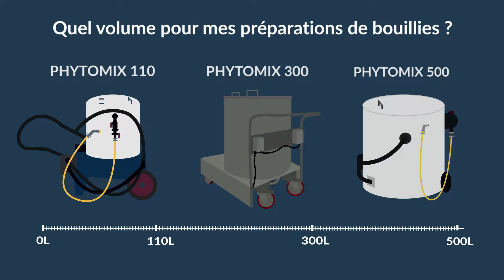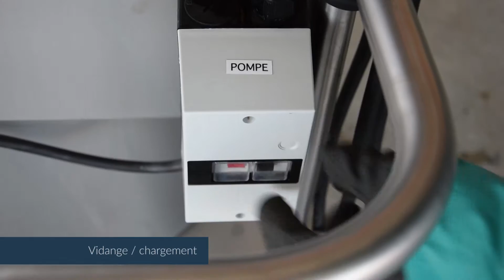Gamme mélangeurs 110 à 500 Litres - Votre aide à la préparation des traitements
Découvrez nos solutions adaptées à tous vos besoins de 110 à 500 Litres. 💧 Améliorez la qualité de vos bouillies et leur vitesse de préparation. Limite l’exposition de l’opérateur aux produits phytopharmaceutiques & Longue durée de vie 🕖

Retrouvez l'ensemble de nos solutions à disposition des agriculteurs d'aujourd'hui